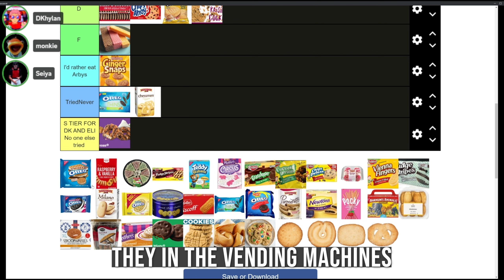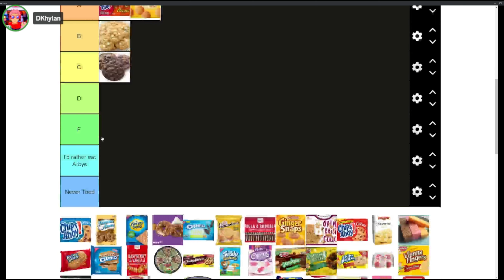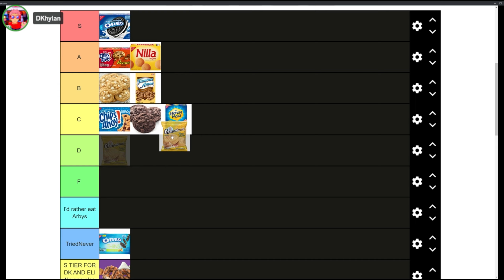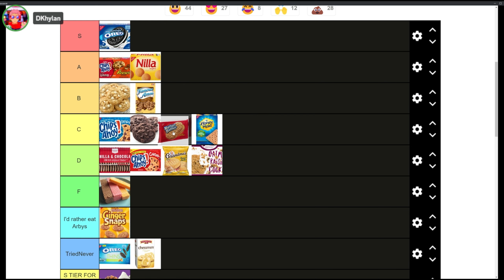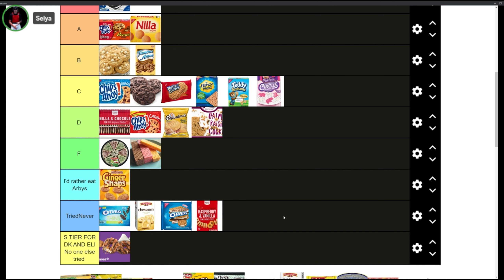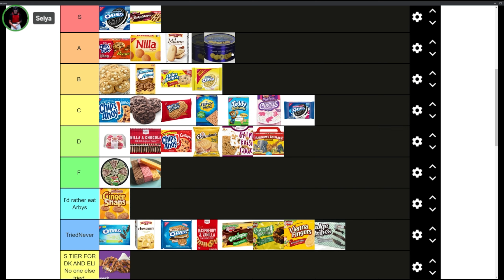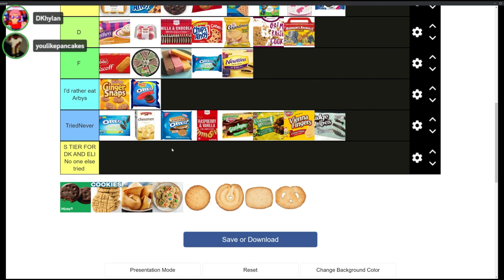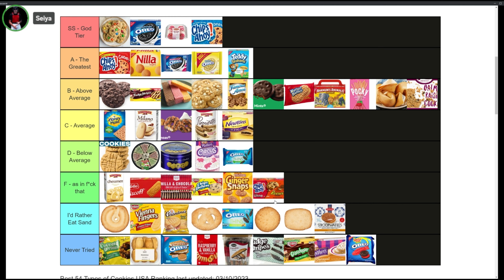Ranking The Best U.S. Cookie Brands | AfterNap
The Gang has once again brought you another tier list. Come watch us rate your favorite cookies, in a spot you completely disagree with!!!